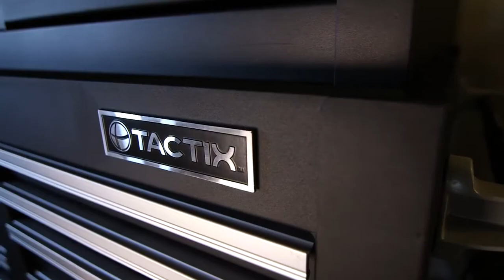STANLEY уходит из России / TACTIX на замену? / Новый бренд ручного инструмента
Привет! Давно не виделись на канале РИ. А если точнее, то больше года, но сейчас не об этом. Мы не снимали ролики по целому ряду объективных причин, которые замучаешься перечислять.

И данное видео совсем не наш ролик, а короткое промо от китайского бренда TACTIX. Для чего оно здесь?

Ответ прост - чтобы вы узнали о нашем новом бренде, который мы привезли в Россию и поверьте не мы выбрали именно этого производителя не просто так.  А почему?

1) Все мировые производители ушли с Российского рынка - STANLEY, IRWIN, BAHCO больше недоступны для любителей качественного ручного инструмента.

2) И тут появляется TACTIX - компания из Китая с широчайшей линейкой как ручного инструмента, так и систем хранения.

3) САМОЕ ИНТЕРЕНСНОЕ! Большинство позиций STANLEY производятся на том же заводе, где и инструмент TACTIX. Да-да! Это не опечатка - всем известно, что американская компания давно перенесла свои производственные мощности в Поднебесную. А зачем тогда изобретать велосипед, если можно взять уже готовые и проверенные временем инструменты и продавать их под раскрученным именем STANLEY.

4) И тут встает главный вопрос - ЗАЧЕМ ПЛАТИТЬ БОЛЬШЕ? Особенно когда предложение на рынке снижается и многие недобросовестные продавцы предлагают инструмент STANLEY по завышенной цене.

ВЫВОД:

Добро пожаловать к нам на витрину ОЗОН, где вы сможете приобрести инструмент TACTIX по демократичной цене!

Еще одна ХОРОШАЯ НОВОСТЬ!

Скоро привезем BAHCO (вы бы знали чего нам это стоило) - следите за новостями на нашем официальном сайте

ВАЖНО! С радостью ее одобрим за ХОРОШИЙ ОТЗЫВ! А он будет хорошим - мы уверены в качестве, так как проверили его на себе.